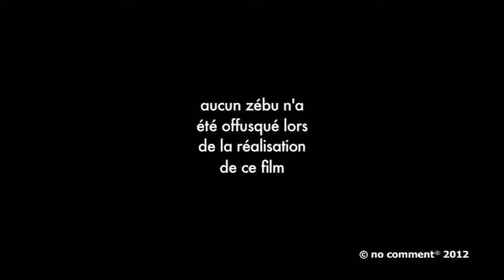La Balade de Roger le Zébu- escaliers- no comment ® Madagascar